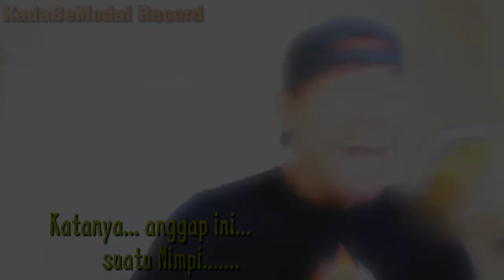Disana Menanti disini menunggu | Rock Mode On | UK'S versi Metal Cover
Dampak Corona memang membuat kita prihatin,,
akibatnya  " Disana Menanti Disini Menunggu "

     ~  Semoga Wabah Corona ini cepat Berlalu... Amiiin  ~

Original Song by : UK'S- Disana Menanti disini Menunggu

ReComposition by : KadaBeModal Record

Hope u Enjooy ... :D